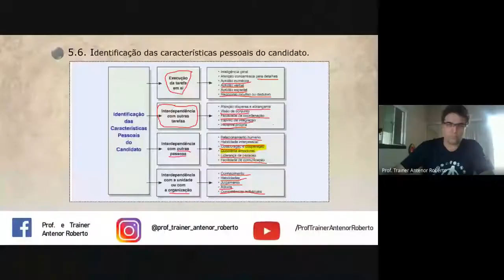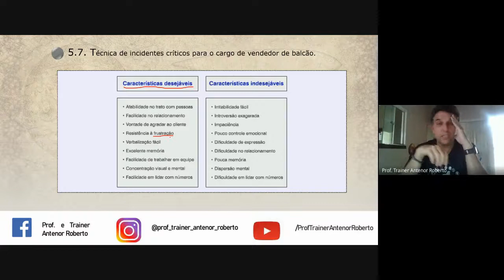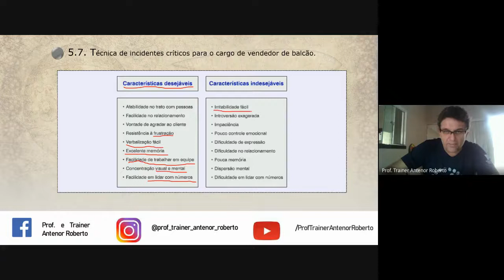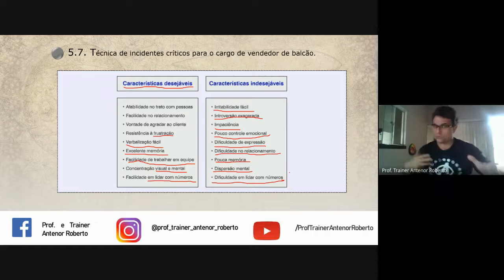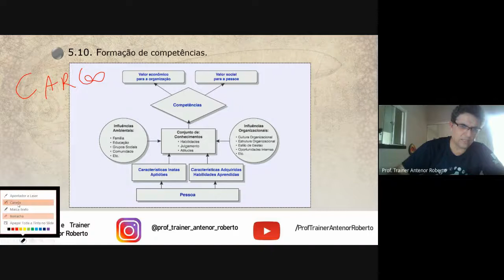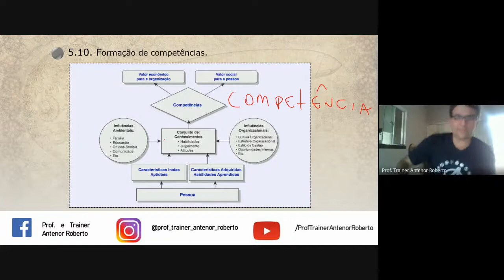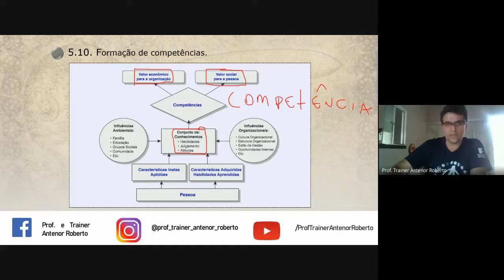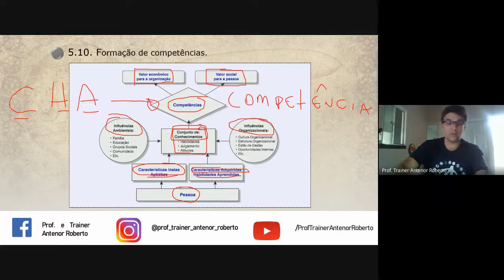SELEÇÃO DE PESSOAS - CTH - Aula 04